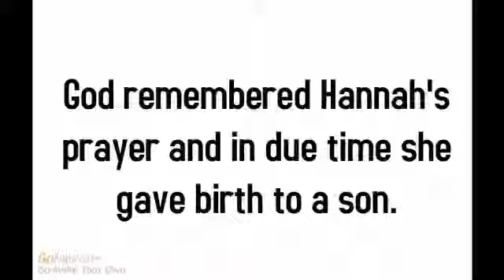Samuel Part Two: Given To God